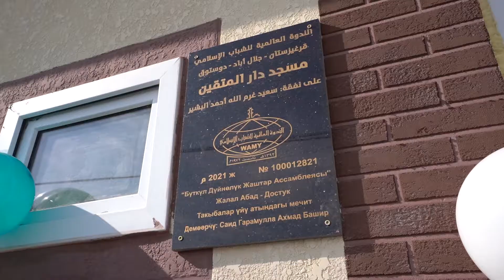مسجد دار المتقين 100012821